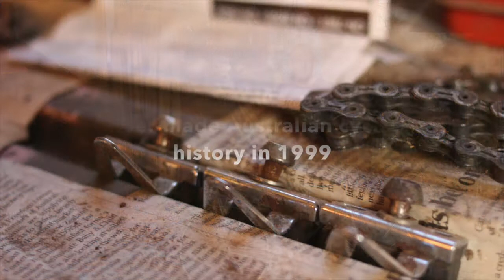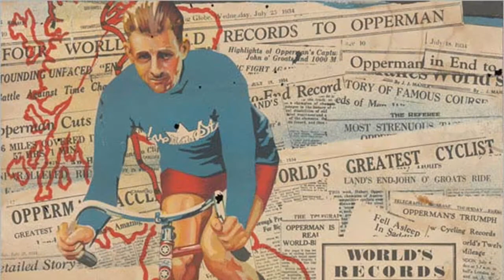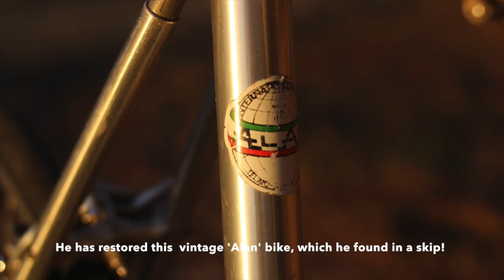Oliver Portway, Barrister & Cyclist - Extraordinary, Everyday Barossa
Oliver is a cycling hero after breaking Sir Hubert Opperman's Australian record for  the grueling 'Paris-Brest-Paris' cycle race. A record that had stood since 1931. Here he talks about his cycling obsession and his love for riding, working and living in the Barossa Valley, South Australia. A part of the award winning Extraordinary, Everyday Barossa project.